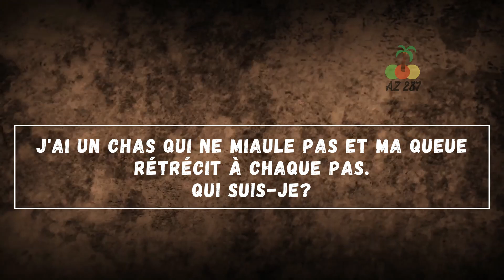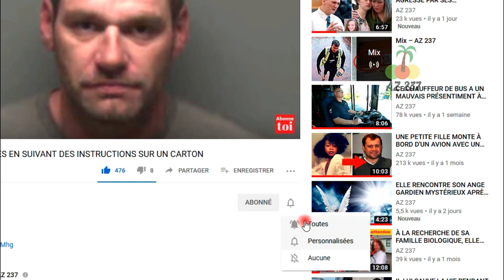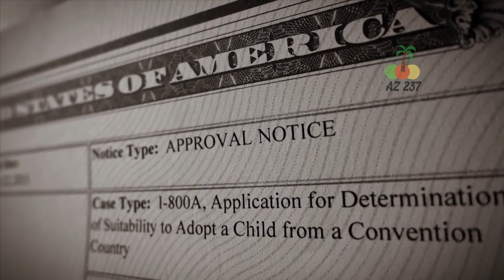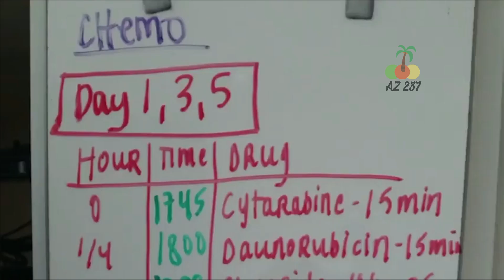Elle est née sans bras ni jambes. Neuf ans plus tard, elle a choqué tout le monde.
La prise en charge d'un enfant ayant des besoins spéciaux comporte de nombreux aspects et, bien qu'il s'agisse d'un choix difficile pour la plupart des familles, l'adoption d'un enfant n'est généralement pas envisageable, la plupart des familles n'étant pas en mesure de faire face aux besoins de ces enfants. Dans l'histoire d'aujourd'hui, nous allons nous intéresser à une famille qui ne s'est pas contentée d'adopter un enfant ayant des besoins spéciaux, mais qui en a adopté un sans ses deux mains et ses deux jambes. Bien que beaucoup n'aient pas compris ce qui leur passait par la tête à l'époque, les choses ont rapidement changé d'une manière différente pour eux.